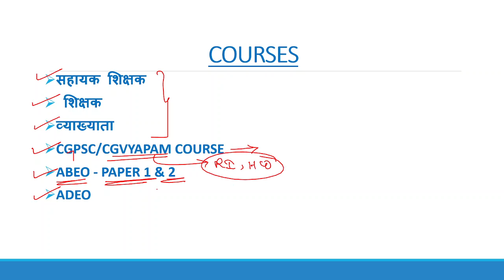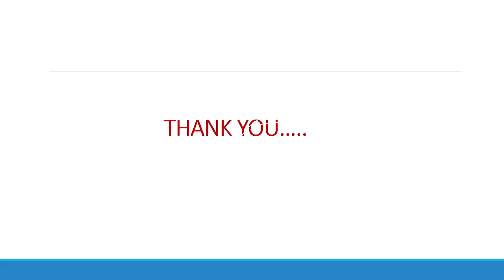दिवाली की धूम || अब तक का सबसे बड़ा OFFER